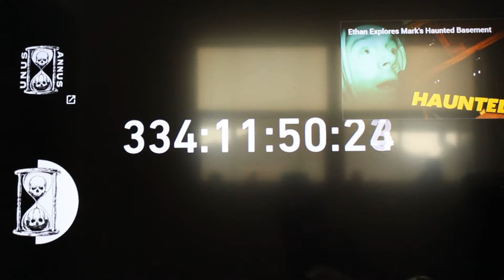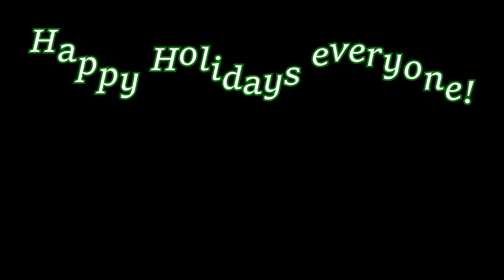unmasanmas Donating for the Unmas Anmas Challenge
Misfit and I have been challenged again!
We donate a box of old things to Goodwill to go to those in need this holiday season. Find more acts of kindness and generosity by looking up the hashtag
Keep the generosity going and upload your own act of giving back!

Happy holidays and stay creative everyone!